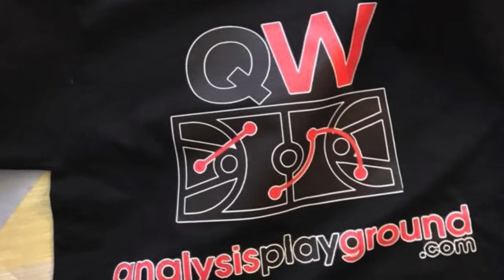What to expect from the Brooklyn Nets will they find there franchise player this season?